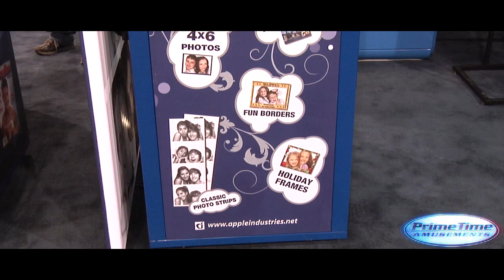Face Place Royale - Arcade Photo Booth - PrimeTime Amusements